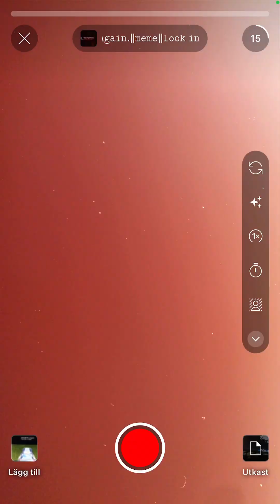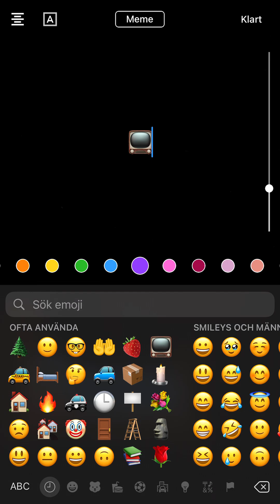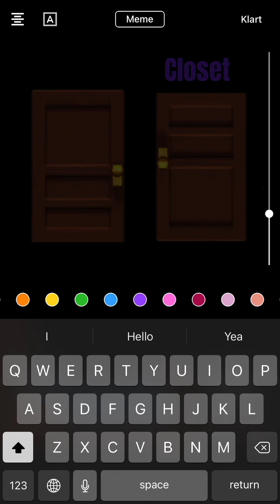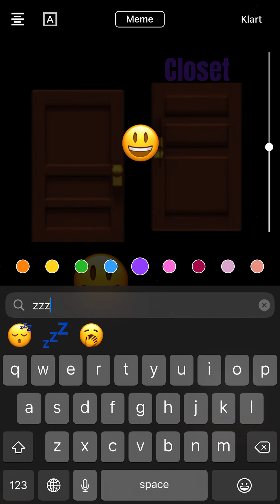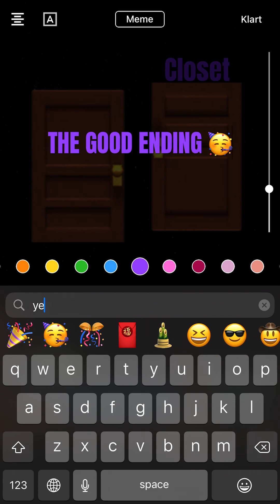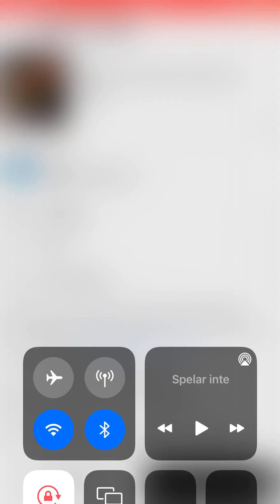Wach cheese make an episode (season) of Murdurer on the lose (ore not on the lose anymore) ​sub